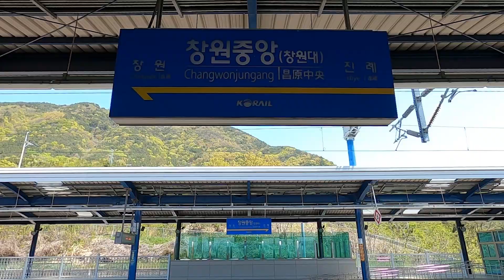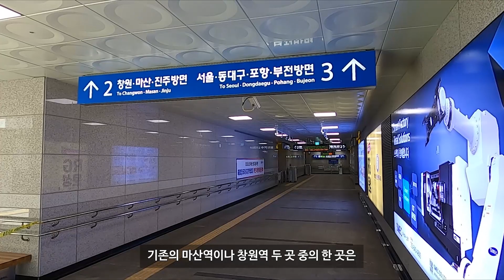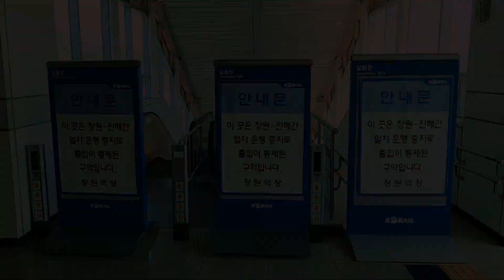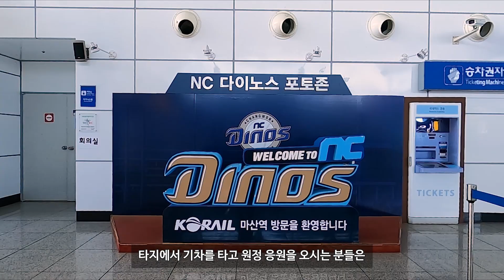지방 도시 한 곳에 KTX 정차역이 3개나 생긴 이유 (창원중앙역 창원역 마산역)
서울도 아니고 부산도 아닌데, KTX역이 세 개나 되는 도시가 있습니다.
바로 경상남도 창원시인데요.
어떤 사연이 있어 KTX 정차역이 3개씩이나 되었는지 영상으로 살펴보시죠.